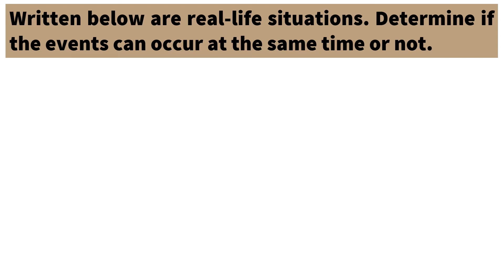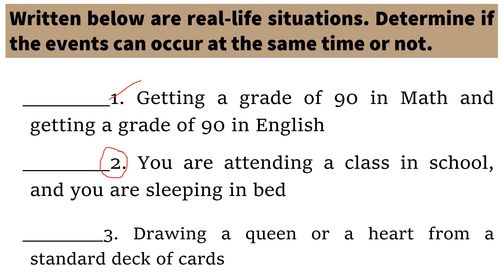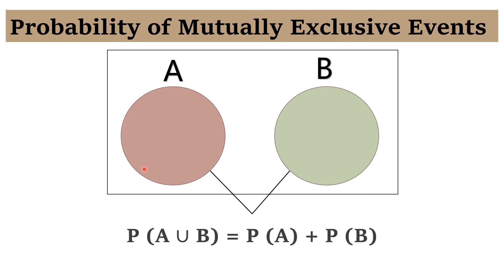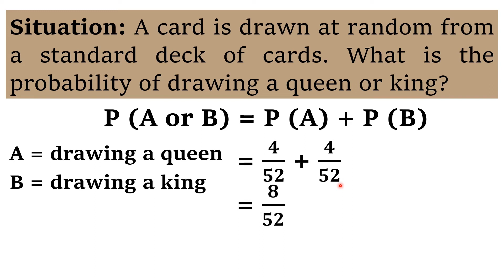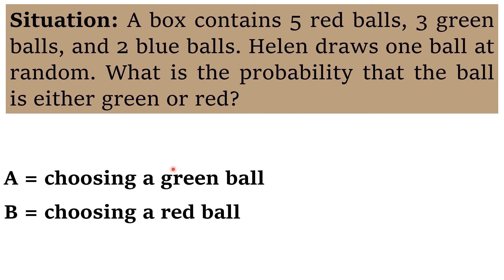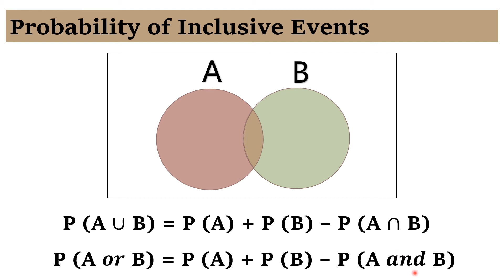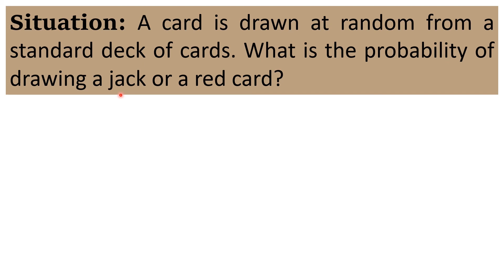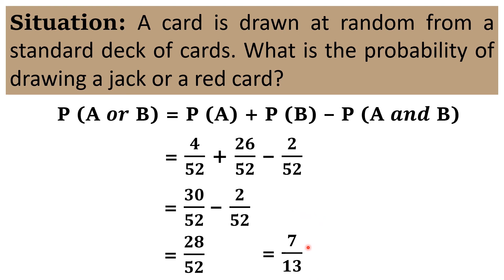Probability of Mutually Exclusive Events and Inclusive Events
This video is all about getting the probability of Mutually Exclusive Events and Inclusive Events. These two will be differentiated from each other and examples will be presented. I hope that you will learn a lot in this video!